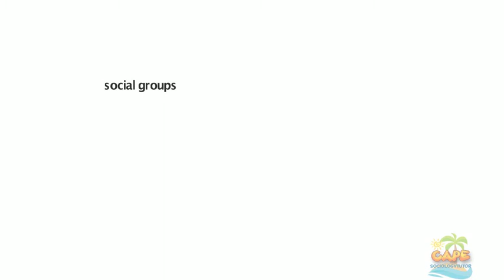Is sociology necessary? | Uses of sociology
This is a question students and non-students have asked me over the years. In this short tutorial i've attempted to answer this question, as simply as possible.